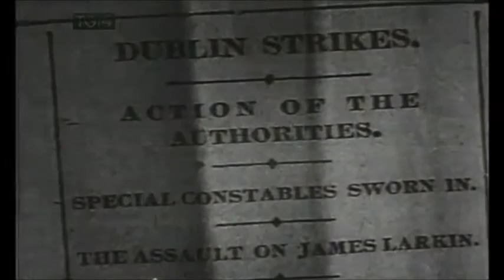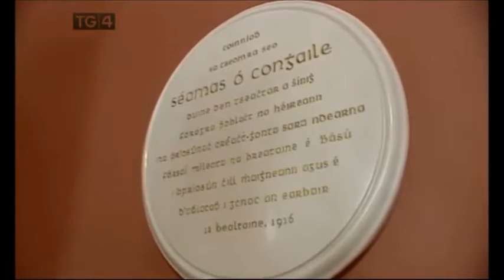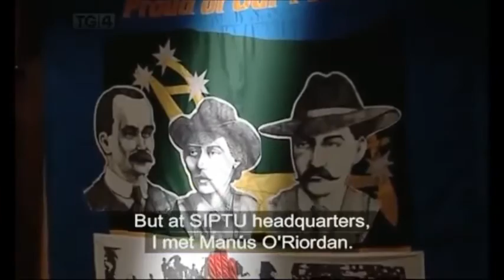2013 - Andy Irvine - James Connolly - Ceol ón gCroí - Songs of the Workers - TG4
Andy Irvine sings "James Connolly", excerpt taken from the TG4 TV Series Ceol ón gCroí.

Songs of the Workers: This Programme is lead by the renowned traditional singer Karan Casey. She will Explore the songs of the Workers, Their stories and history in song.

Where oh where is our James Connolly?
 Where oh where is that gallant man?
 He has gone to organise the union
 That working men might yet be free

Where oh where is the Citizen Army?
 Where oh where is that gallant band?
 They´ve gone to join the Great Rebellion
 And smash the bonds of slavery

Who´ll be there to lead the van?
 And who´ll be there to lead the van?
 Oh who should be there but our James Connolly
 The hero of each working man

Who carries high our burning flag?
 Oh who but James Connolly all pale and wounded

They carried him up to the jail
 And there they shot him one bright May morning
 And quickly laid him in his grave.

Who mourns now for our James Connolly?
 Who mourns for that gallant man?
 Oh lay me down in yon green garden
 And make my bearers Union men

We laid him down in yon green garden
 With Union men on every side
 And we swore we would forge one mighty weapon
 And fill that gallant man with pride

Your source for all the latest from Andy Irvine